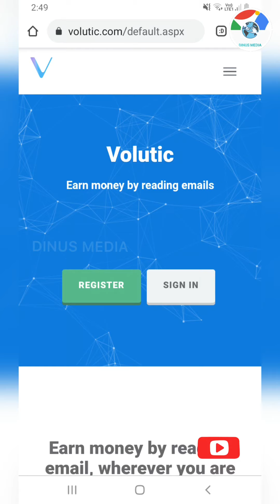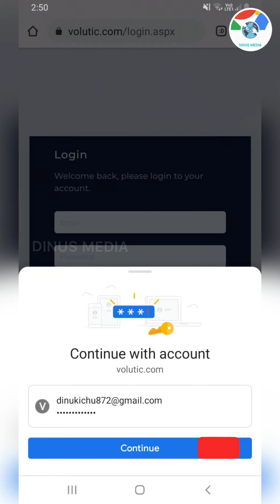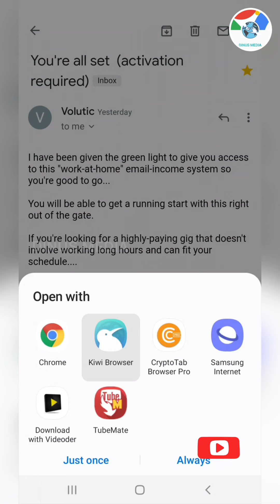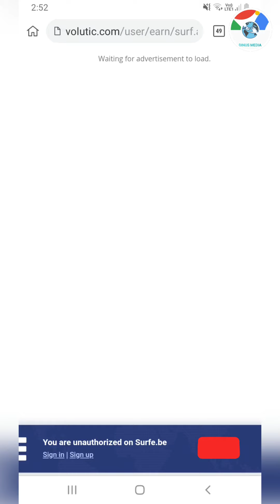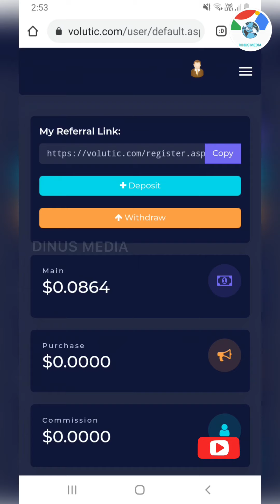Read Mail Earn Money 💯% Genuine Website👍 Free Registration Now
200rs Free || Best Money Making Apps Malayalam 2021 || Best Money Making Apps Without Investment

hi guys this video about a simple money making app which helps to make  cash by doing simple task and withdraw to bank

money making apps malayalam,money earning apps malayalam,mad techy,best money making apps malayalam,
pinkeyandme,hot,How to

2. earn money online from mobile malayalam
4. earn money online from mobile 2020
5. online money Malayalam
6. online money
8. Part time job
9. part times jobs malayalam
10. part times jobs malayalam 2020
11. Part time jobs
12. Part time jobs 2020
14. make money online
15. make money online 2020
16. make money online malayalam
19. earn money online from mobile
20. earn money online from mobile malayalam 21. earn money online from mobile malayalam 2020
22. earn money online from mobile 2020